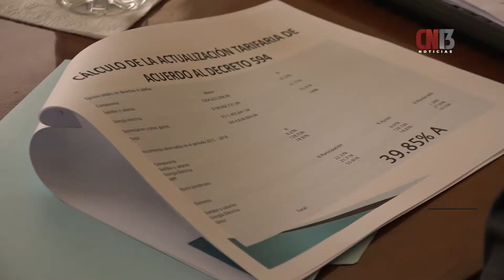La población tendrá que pagar el aumento, para que tenga agua: Nava Palacios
Tras la reunión que el Interapas sostuvo la semana pasada con el Congreso del Estado para dar a conocer la propuesta de ajuste tarifario para el 2019, se conoció que el incremento que pretende el organismo por el cobro del servicio de suministro de agua es casi de un 40%, lo que señalan correspondería a un aproximado de $50 pesos por bimestre.